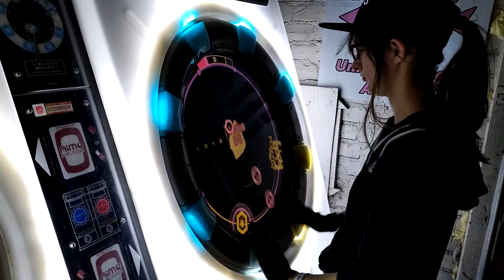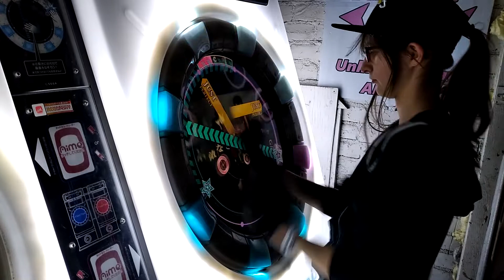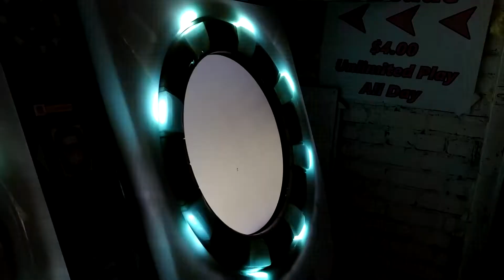Outer science| MaiMai FiNALE master mode (first try)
Sorry for the late uploads recently, I've been a bit busy these past few days, but everything should be back to normal now!